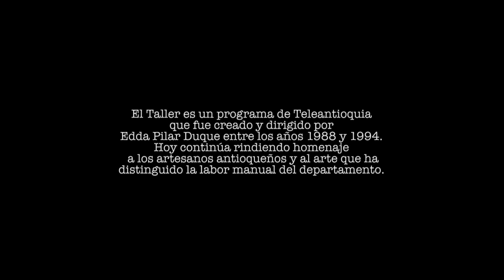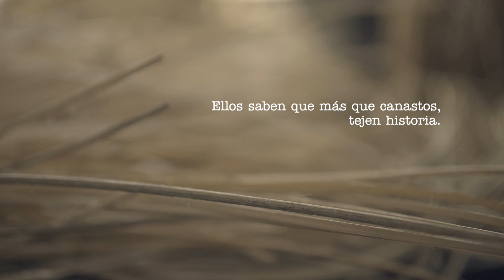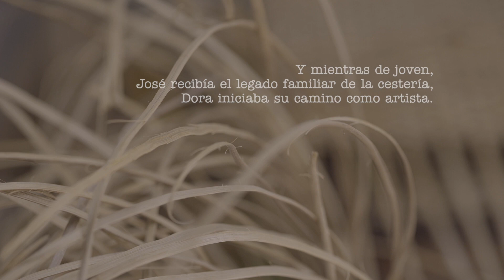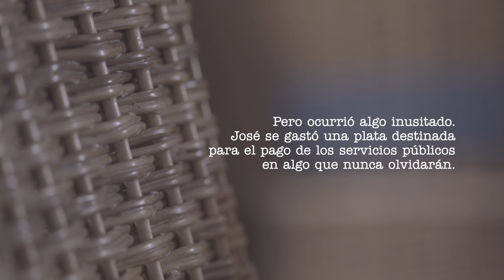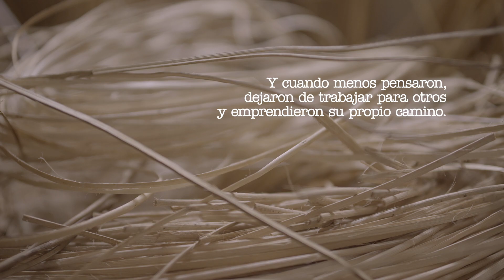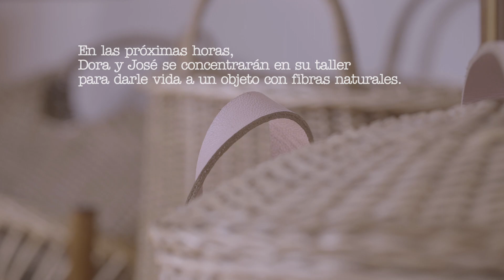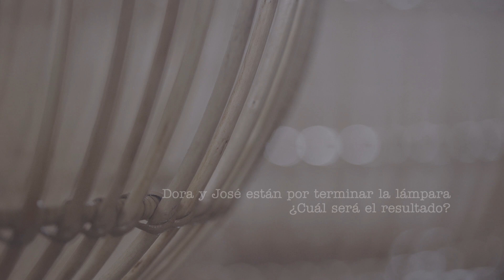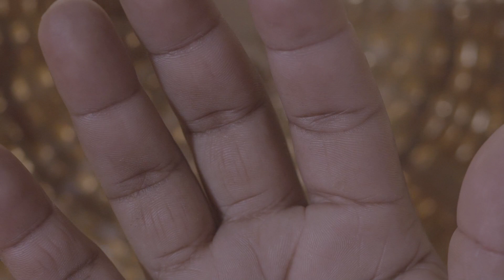ElTaller, Dora Bonilla, Artesana - Teleantioquia